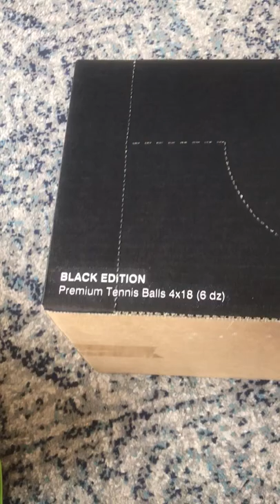ITF approved Robin Soderling Tennis Balls are fantastic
Positive Comments and debate topics only

Always be the best you can be